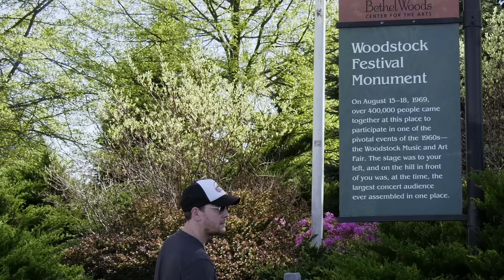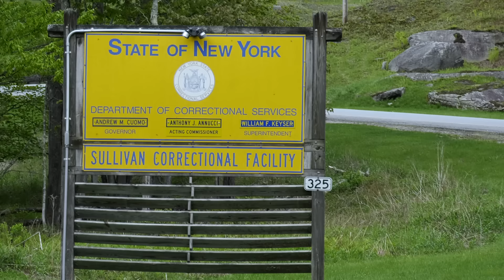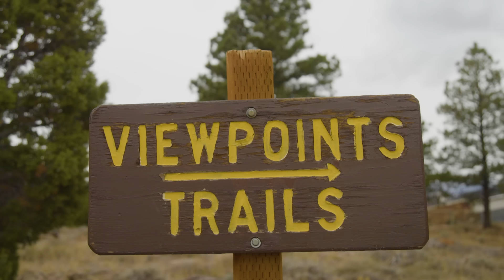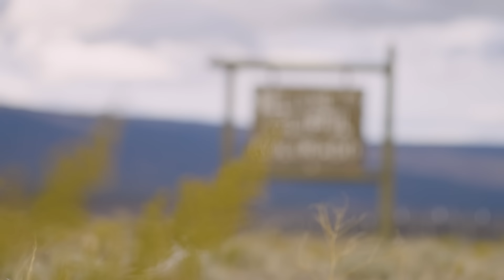Gavin DeGraw - Face The River (Episode 2)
Music video by Gavin DeGraw performing Face The River (Episode 2). (C) 2022 RCA Records, a division of Sony Music Entertainment